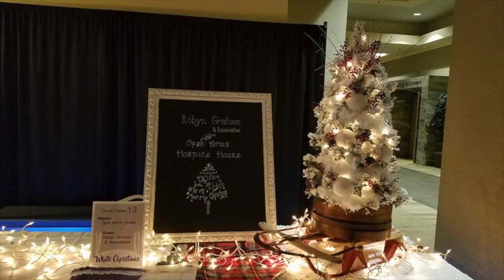Visalia Christmas Tree Auction